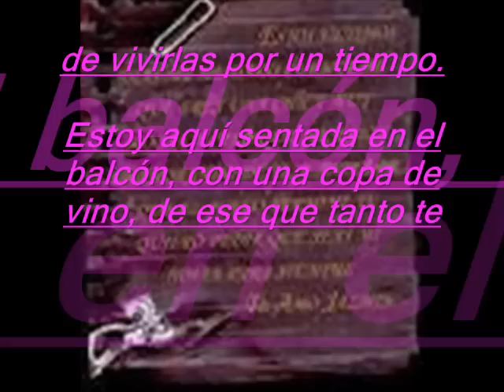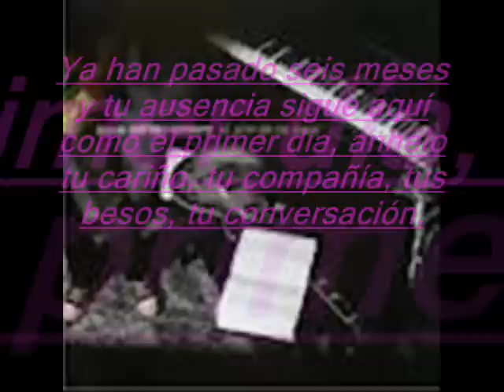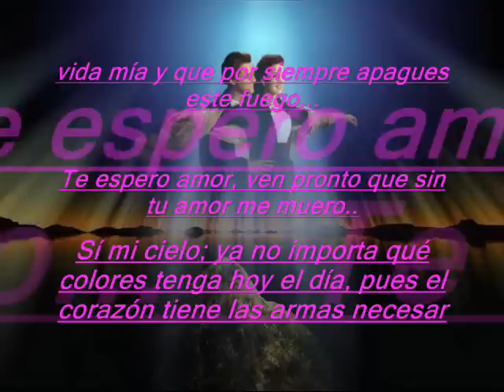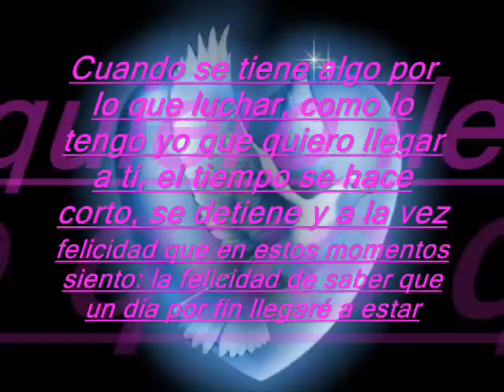kapaz de la sierra vovere 0001